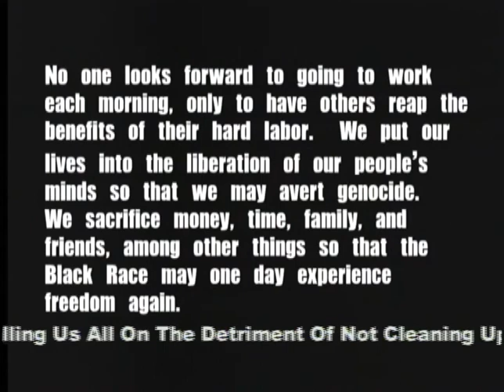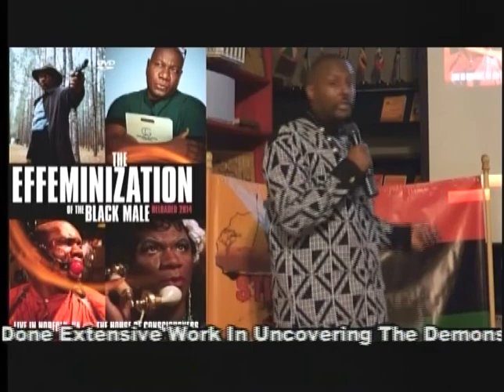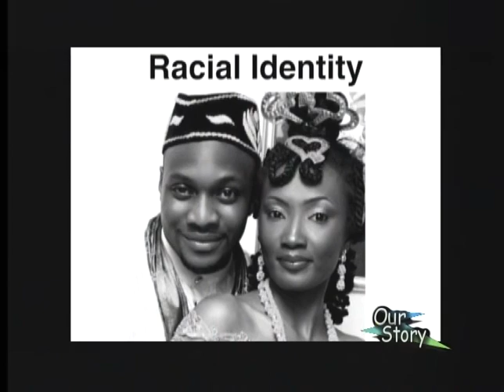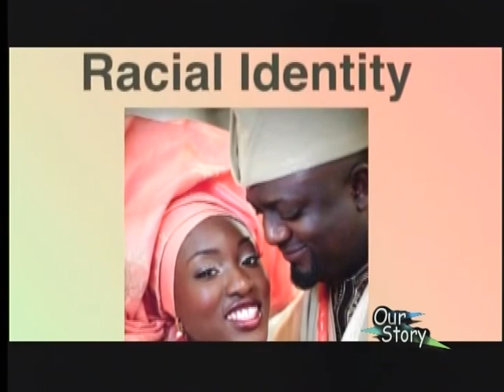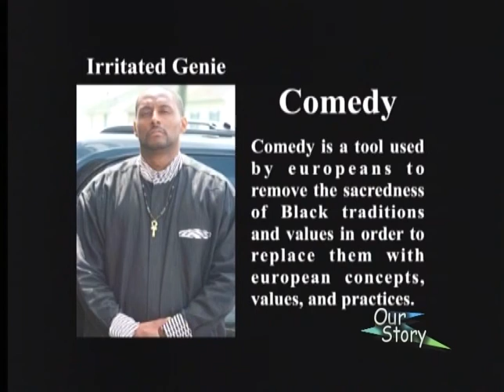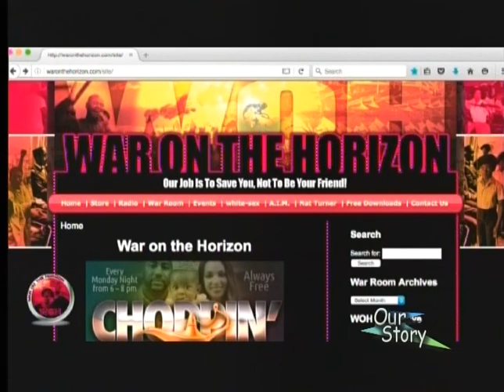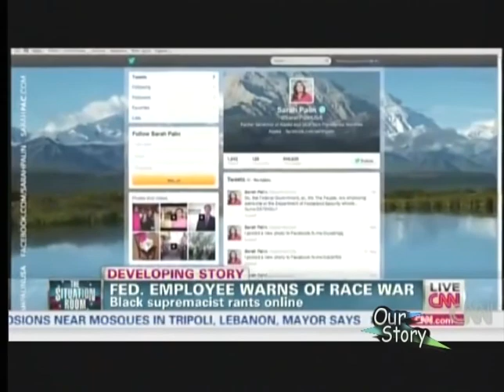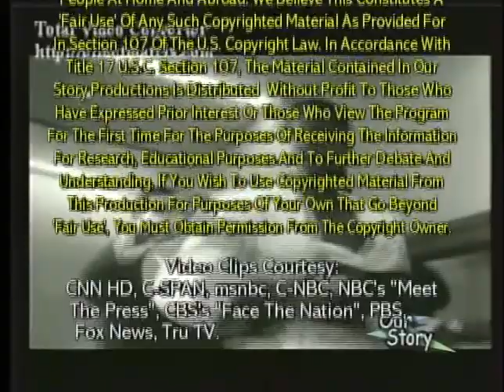The reason why the Irritated Genie is necessary in the Black Movement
New Orleans has been sheltered from hard core Black Resistance for many years. The introduction of the Irritated Genie is a plunge for New Orleans into the reality New Orleans has deferred since the Civil War. The Irritated Genie sheds light on why the Straight Black Pride Movement is necessary if Black People expect to survive.